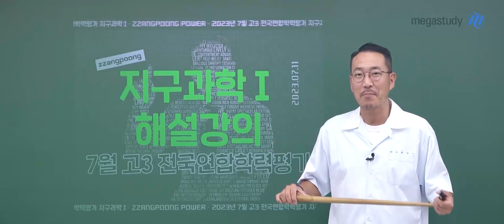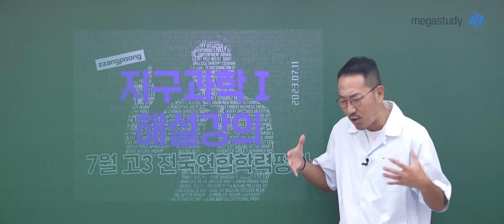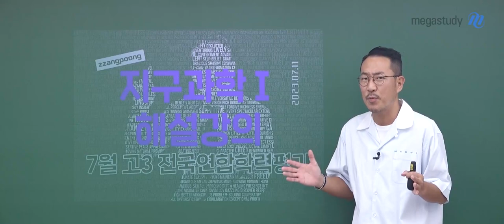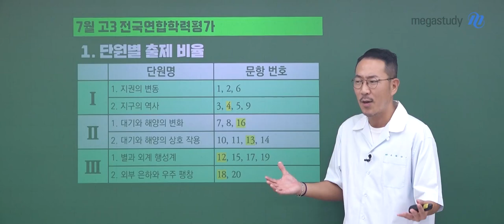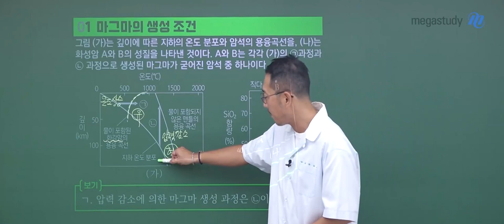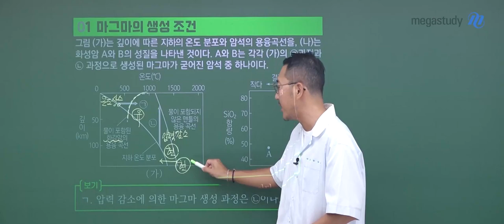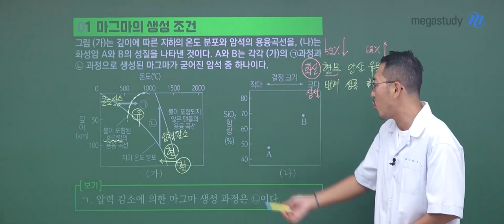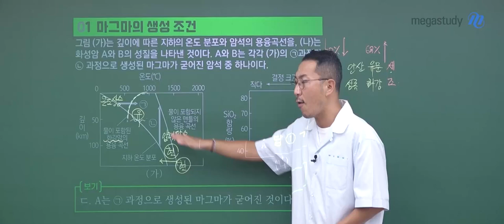[메가스터디] 지구과학 장풍쌤 - 2024학년도 고3 7월 학평 지구과학l 해설강의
지구과학 장풍 선생님의 2024학년도 고3 7월 학평 지구과학l 해설강의 영상입니다.